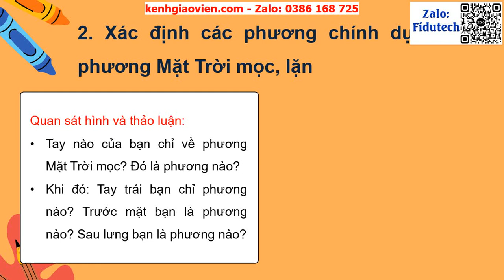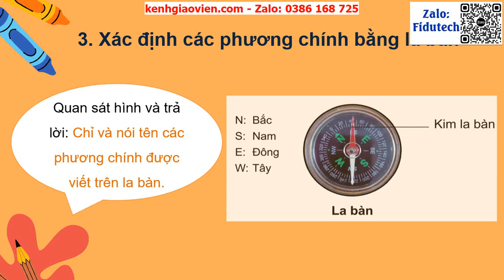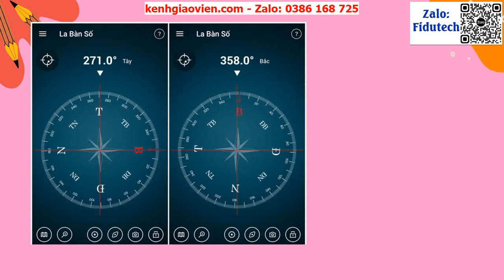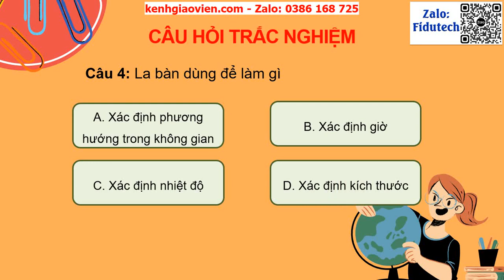Giáo án powerpoint bài 20: Phương hướng | GA điện tử TNXH 3 cánh diều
Phía trên là giáo án Powerpoint hay còn gọi là giáo án điện tử, giáo án trình chiếu bài 20: Phương hướng | Sách TNXH 3 cánh diều. Giáo án được làm với phong cách: hiện đại, đẹp mắt để tạo sự hứng thú cho học sinh.
Ngoài ra, chúng tôi có đầy đủ giáo án powerpoint các bài khác trong chương trình sách giáo khoa TNXH 3 cánh diều. Tin chắc rằng: Khi sở hữu bộ giáo án này, việc giảng dạy của thầy cô sẽ trở nên nhẹ nhàng và đạt hiệu quả tốt.